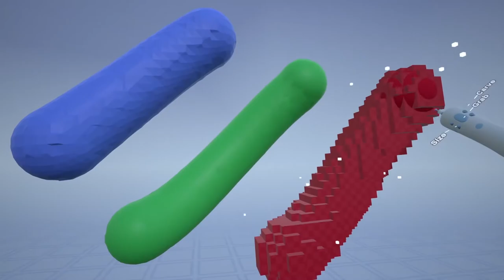SculptrVR Trailer VR4player PlayStation VR PSVR